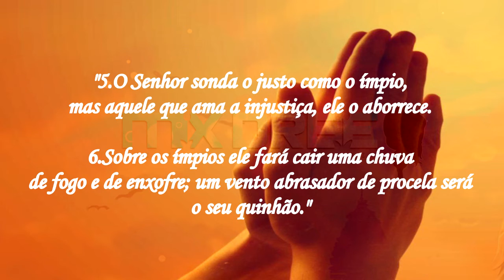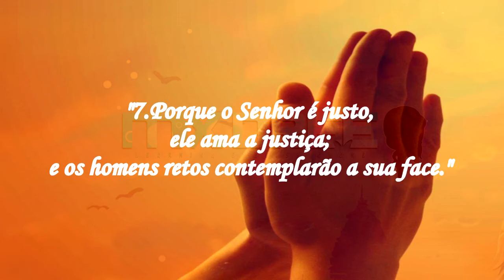SALMO 10/ Bíblia Sagrada_por Adrie Borges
"1.Ao mestre de canto. De Davi. É junto do Senhor que procuro refúgio. Por que dizer-me: Foge, velozmente, para a montanha, como um pássaro; 2.eis que os maus entesam seu arco, ajustam a flecha na corda, para ferir, de noite, os que têm o coração reto. 3.Quando os próprios fundamentos se abalam, que pode fazer ainda o justo? 4.Entretanto, o Senhor habita em seu templo, o Senhor tem seu trono no céu. Sua vista está atenta, seus olhares observam os filhos dos homens. 5.O Senhor sonda o justo como o ímpio, mas aquele que ama a injustiça, ele o aborrece. 6.Sobre os ímpios ele fará cair uma chuva de fogo e de enxofre; um vento abrasador de procela será o seu quinhão. 7.Porque o Senhor é justo, ele ama a justiça; e os homens retos contemplarão a sua face."
Salmos, 10 - Bíblia Católica Online